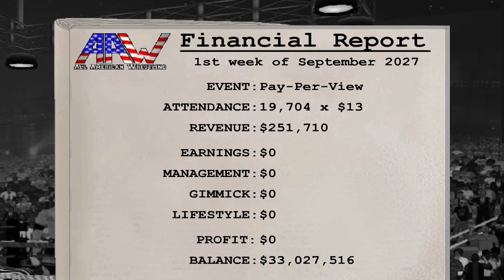Geek Chic Vs. Shadow (Loser Leaves & Injury⚠️)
Ultimate payback x2. Geek is fired & Injured.  👋